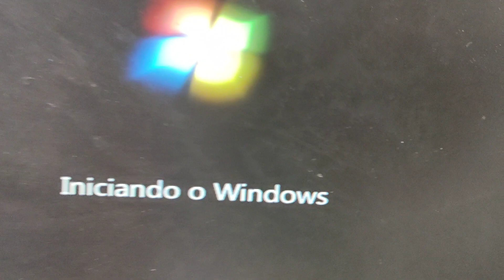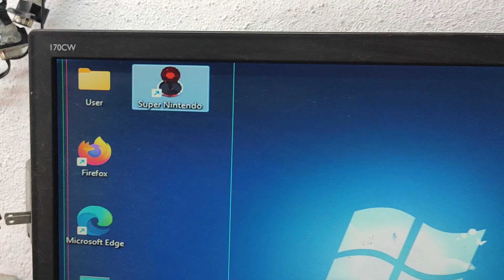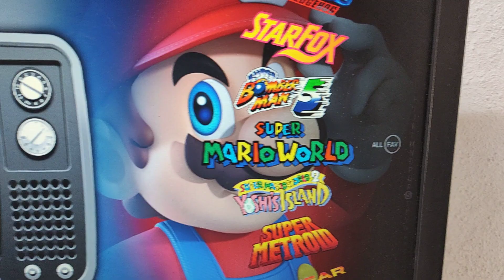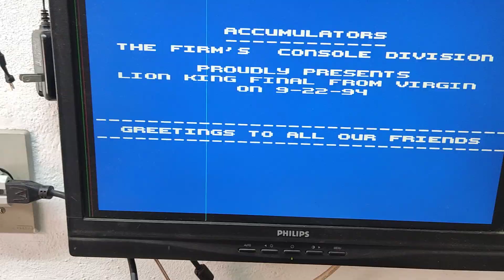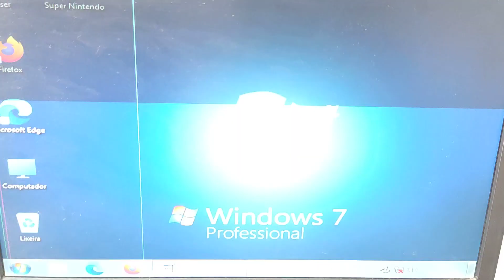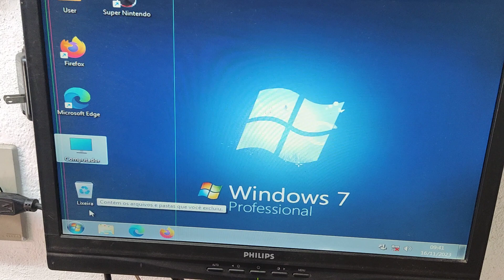Kit a venda no ML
PC CHIPS
SEMPRON
DUAL CORE
SNES